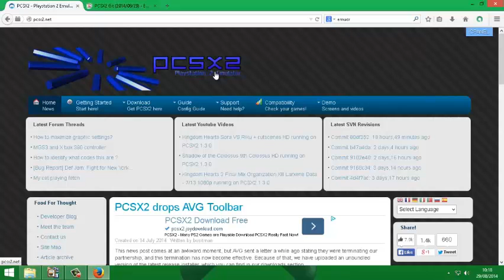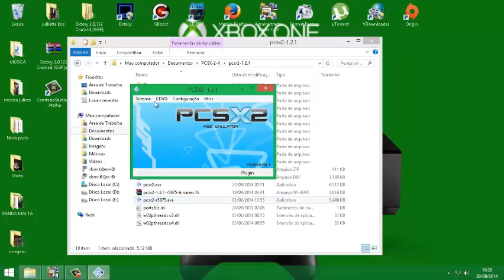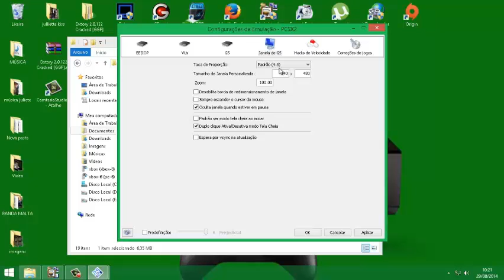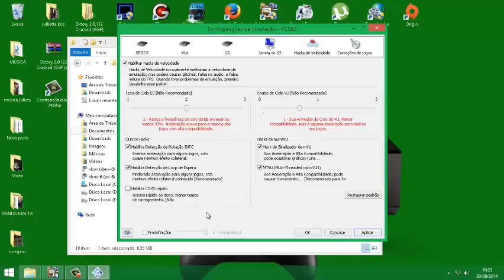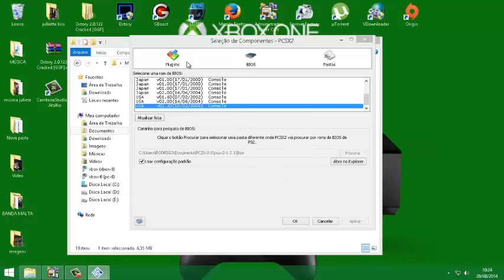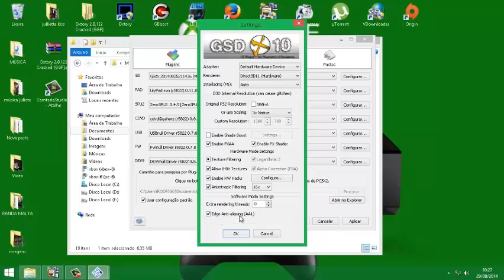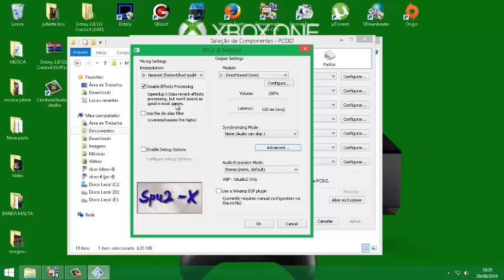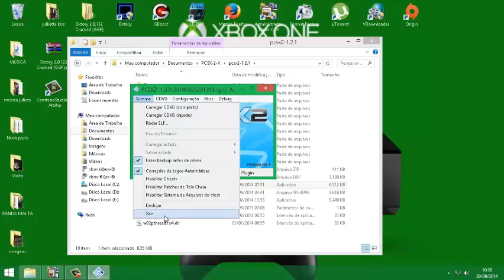TUTORIAL PCSX-2 1.3.0 BR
I5-3470
8GB-RAM
GTX-560 SC
WINDOWS-8 X64